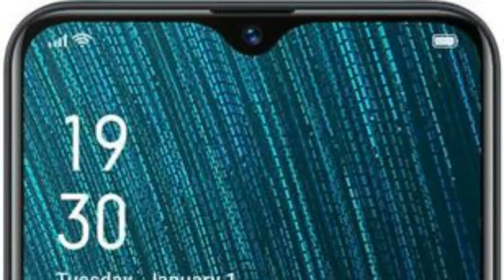Oppo A5s specifications, price and features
Hi Guys
In this video we have given information about oppo's new model Oppo A5s. Oppo A5s is one of the best midrange phone in oppo mobile series. It can give good competition to redmi 7 and redmi note 7.

TECHNICAL HEADLINES